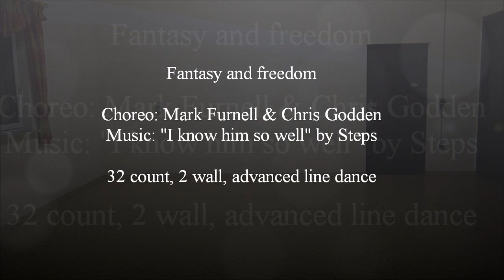Fantasy and freedom - Mark Furnell & Chris Godden - dance by Anke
Choreo: Mark Furnell & Chris Godden (09/2019), Music: "I know him so well" by Steps, 32 count, 2 wall, advanced line dance